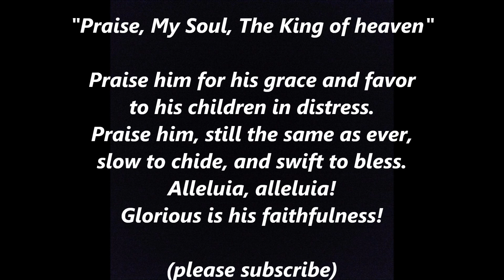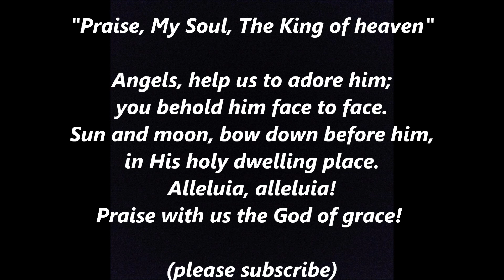Praise My Soul The King of Heaven Hymn Lyrics Words BEST TOP POPULAR Sing Along Song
to his feet thy tribute bring.
Ransomed, healed, restored,  and given,
evermore his praises sing.
Alleluia, alleluia!